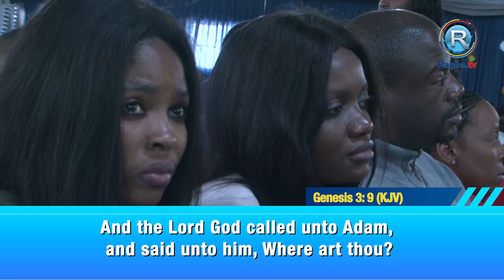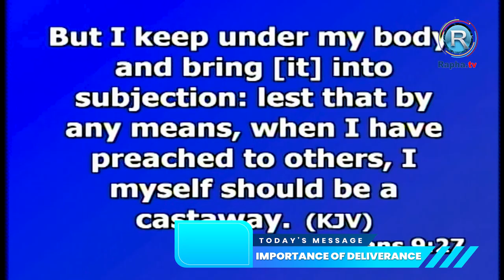SERMONS BY PROPHET ISSAKA: IMPORTANCE OF DELIVERANCE